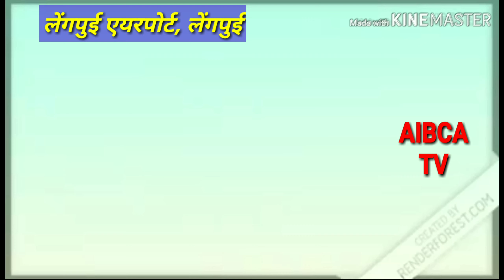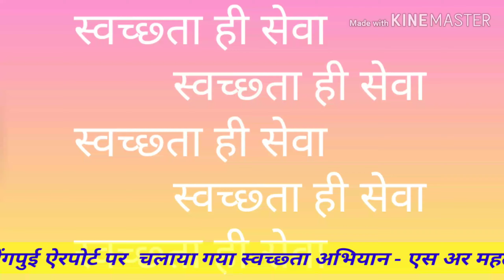लेंगपुई एरपोर्ट पर चलाया स्वच्छता ही सेवा अभियान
एस आर महतो के निर्देशन में 2 अक्टूबर को गाँधी जयंती के अवसर पर  हुआ कार्यक्रम